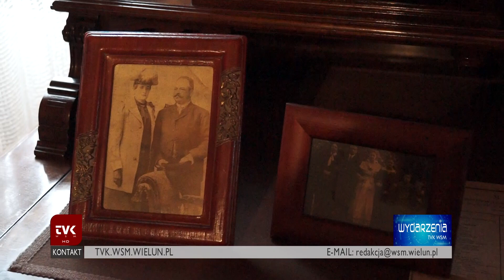TVK Wieluń - WAKACJE - OŻARÓW I STROBIN